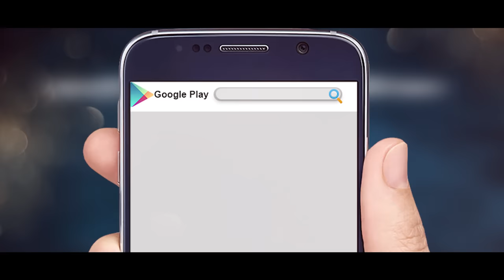Boom Boom | Shakib Khan | Shabnom Bubly | Upcoming Bengali Movie Super Hero 2018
Presenting "Boom Boom" Song from the upcoming Bengali Movie "Super Hero” Directed by Ashiqur Rahman and produced by Heart beat Production. Star Cast Shakib Khan, Bubly, Tarek Enam Khan, Tiger Robi, Cindy Rolling, Sadman, Sadek Bacchu, Saifuulah Sadi   in the lead roles.

Song Title: Boom Boom
Movie: Super Hero
Directed by Ashiqur Rahman
Star Cast: Shakib Khan & Shabnom Bubly
Singer: Protik Hasan & Shourin
Lyrics: Sudip Kumar Dip
Music Director: Naved Parvez